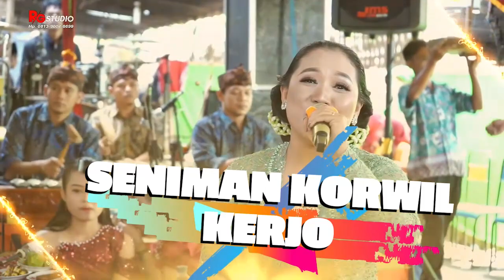Campursari Sekker - Kangening Ati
RG studio juga melayani Jual / Beli alat music dan Sound system,
rental alat broadcasting, Genset, Soundsystem, Panggung, Riging, Alat Instrument
contact persons : 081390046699 / wa. 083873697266